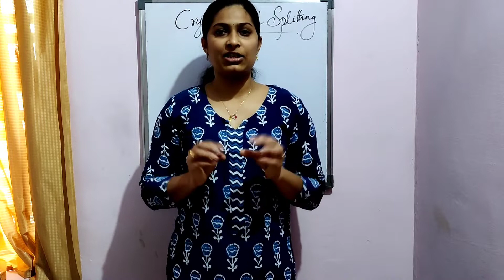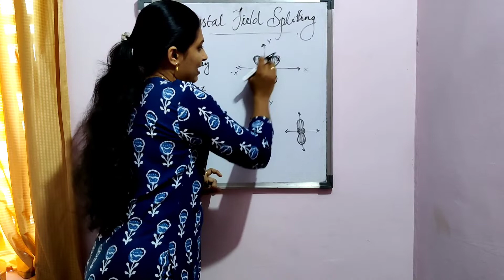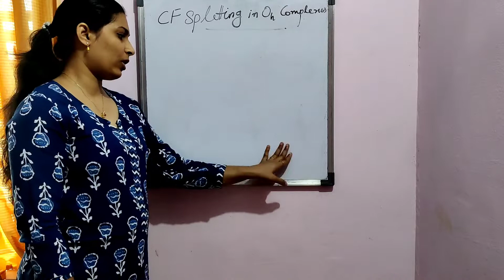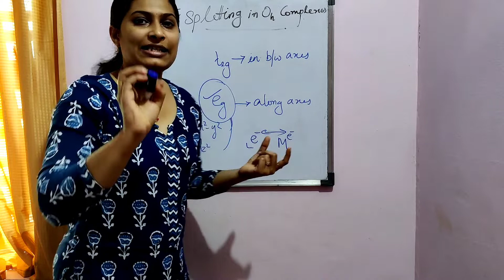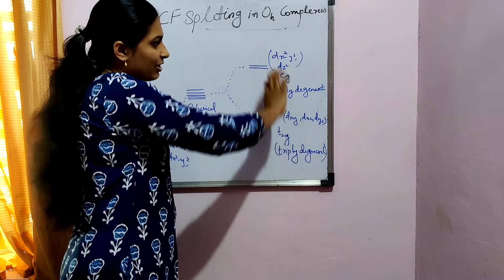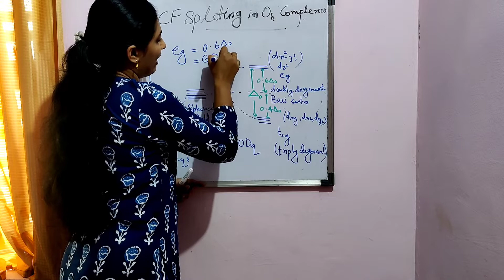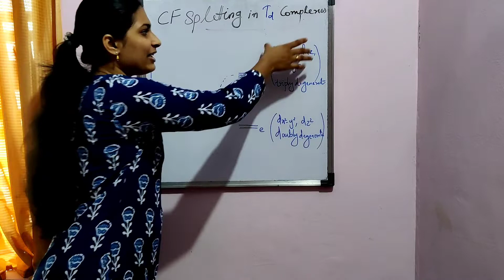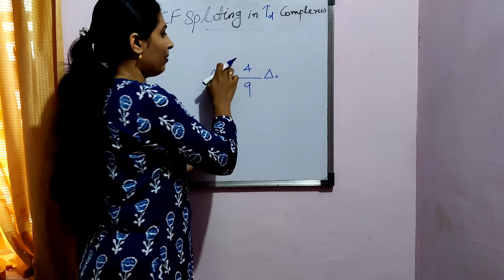Coordination Chemistry part 6|Crystal Field splitting in Octahedral & Tetrahedral complexes|KU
coordination Chemistry, part 6|Crystal field splitting in Oh and Td complexes|KERALA UNIVERSITY|SEMESTER 5|PLUS TWO COORDINATION CHEMISTRY|CFT| d orbital splitting|malayalam and english| explanation|molecule coordination chemistry#Molecule